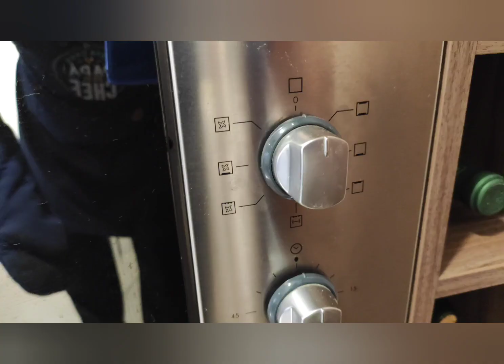Brazo extremeño de crema pastelera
Maravillosa receta del brazo extremeño y relleno de una deliciosa crema pastelera.
Animaros hacer esta receta ya que os sorprenderèis tanto de la textura del bizcocho, como del sabor de su crema pastelera.
Cuando la hagáis ya me contaréis.

Saludos!!😋